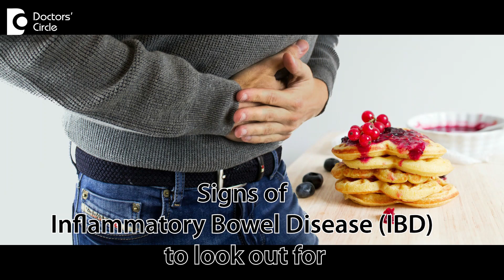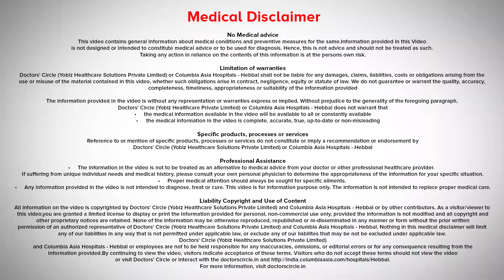Signs of Inflammatory Bowel Disease (IBD) to look out for - Dr Syed Naveed Azam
When we talk about symptoms of IBD, we need to make a distinction between the first type and the second type. When we are talking about ulcerative colitis, we are talking only about diarrhoea with mucus or blood in the stools, with sometimes crampy abdominal pain, the diarrhoea can be variable.  With respect to Crohn’s disease the symptoms are little bit more, subtle and it is more difficult to suspect Crohn’s disease as sometimes there is no diarrhoea at all. In some cases patients present with acute intestinal obstruction, which is a blockage in the intestine, which is a difficult situation for people who has Crohns disease and when we evaluate. There could be a lot of nutritional problems including anaemia, low proteins, low calcium levels which can have an effect on your bone health and general metabolic health.